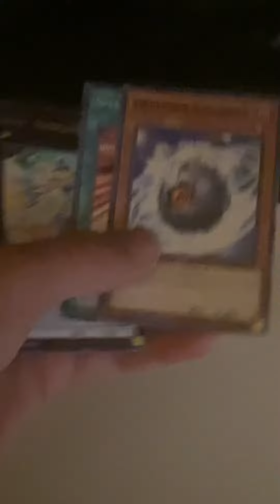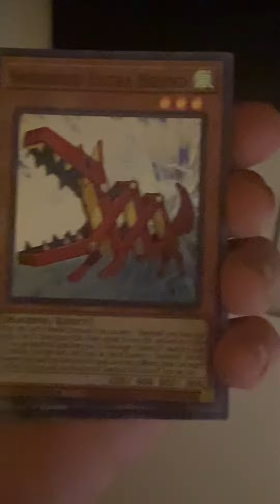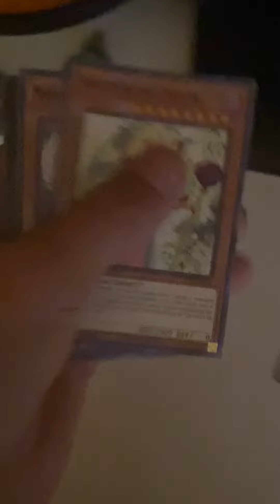Opening yugioh cards